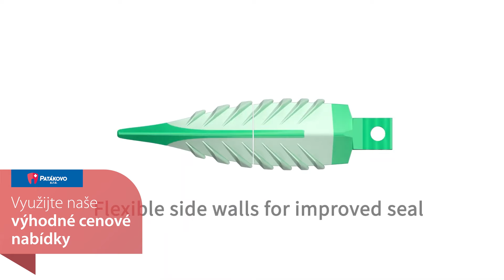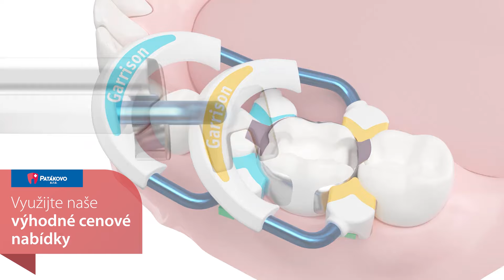Matricový systém Garrison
Patákovo
Využijte akční nabídku matric a klínků Garrison.
Nakupujte za výhodné ceny.
Garrison matricové pásky
Garrison kroužky 3D Fusion
Garrison kroužky